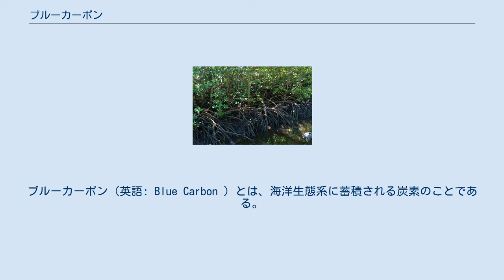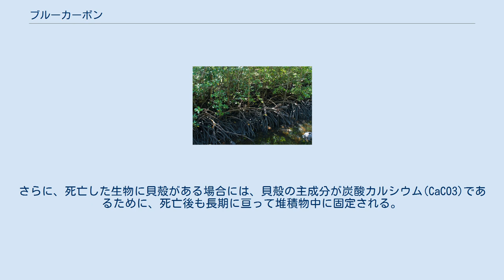ブルーカーボン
ブルーカーボン（英語: Blue Carbon ）とは、海洋生態系に蓄積される炭素のことである。
また、海洋生態系によって海中に蓄積される炭素固定能のことを指す場合もある。
 海洋に生息する生物の例、ジャイアントケルプ ブルーカーボンとは、海藻や海草、植物プランクトンなどが主に光合成によって、大気中から炭素（二酸化炭素 CO2）を取り入れ、それを従属栄養生物が利用するという一連のプロセスの中において、海洋生態系に吸収され固定される炭素のことである。
また、その炭素固定能のことについて指す場合もある。
ブルーカーボンは、陸上に存在する森林などに蓄積される炭素であるグリーンカーボン（英語: Green Carbon ）の対語であり、2009年に国連環境計画（ UNEP ）によって命名された。
 地球上の生物により固定される炭素のうち 55% がブルーカーボンであり、炭素を蓄積する作用（炭素固定能）を持った海洋生態系のことを、特にブルーカーボン生態系と呼ぶ。
ブルーカーボン生態系の生息場は地球上の海底の 1% 未満であるが、それは海洋の堆積物中における全炭素貯留量の 5% 以上に及ぶ炭素を含む。
 以下に、その生息場の例と特徴などについて示す。
 ザンジバルのマングローブ マングローブとは、熱帯及び亜熱帯の潮間帯に形成される植物群落のことである。
特に、世界のマングローブ林の2割以上は、熱帯地域に位置する多数の島々から成っているインドネシアに集中して存在している。
また、インドネシア、フィリピン、マレーシア、東ティモール、パプアニューギニア、ソロモン諸島の6か国にまたがる三角形の地域は、コーラル・トライアングルと呼ばれ、世界の海洋中でマングローブを含めた生物多様性が最も高い地域である。
マングローブは、熱帯雨林や温帯林などと比較して高い炭素貯留能力を持っている。
また、マングローブ林は林齢が上昇するに伴い、炭素の貯留能力が増加すると判明しているが、エビの養殖に利用されたり、工場用地や住宅用地のために埋め立てられるなどして、マングローブ林の面積は急減している。
マングローブ林における炭素貯留は、木質部への吸収よりも土壌中での堆積の部分が大きいことから、マングローブ林を開発した場合には土壌中に存在する大量の二酸化炭素が大気中に放出される可能性がある。
 UNEP は、マングローブ林の破壊行為は年間に最大で42億US ドルの経済的損失をもたらすとして、REDD+ と同様の取り組みを促進している。
 日本の塩性湿地植物には、アッケシソウ、シチメンソウ、ハママツナ、シオクグ、アイアシ、ヨシなどがある。
塩性湿地植物は一般的に塩分排出能力が高いため、海水中においても水を吸収することが可能である。
ただし、過湿条件や高い塩分濃度に対する耐性が種により異なることから、潮位や地面の高さに沿うように、耐性の高さに応じて、帯状に分布する。
 藻場とは、岩礁で発達した海藻（かいそう）のコンブやワカメ、静穏で浅い砂泥性の場でよく発達した海産種子植物である海草（かいそう/うみくさ）のアマモなどで構成される群落と、それを基礎とした生物群集や環境のことである。
ただし、海藻類のみで構成されるものを海藻藻場、海草類のみで構成されるものは海草場のように区別して表記をすることがある。
また、特に熱帯性の小型海草類で構成されるものを熱帯海草藻場という（日本では奄美大島以南に見られる）。
さらに、構成する海藻や海草によってアマモ場、アラメ・カジメ場、ガラモ場、コンブ場などとも表記される。
 以下に人為起源炭素収支（2002年 ～ 2011年）を示す。
 ⬇️ 地球上に存在する炭素は、大気中（二酸化炭素など）、陸上（陸域生態系や土壌中の有機物、河川及び湖沼中に存在している二酸化炭素や有機物ならびに粒子状の有機物など）、海洋（海水中に存在している二酸化炭素や有機物ならびに粒子状の有機物など）、地圏（石灰質の岩石や堆積物、化石燃料など）などの多様な形態で所在しており、それぞれが交換と移動を行うことによって炭素循環が形成される。
産業革命以降の人為起源二酸化炭素蓄積量は、海洋全体で約1,550億トン炭素に及び、炭素循環のプロセスに含まれた「海洋による吸収」のうち、年間2.5億トン炭素程度がブルーカーボンとして沿岸域で吸収される炭素とされる。
しかし、海洋が二酸化炭素を吸収することは海洋酸性化の原因とされ、海洋生態系への影響が指摘されている。
 大気と海洋の間では温室効果ガスの...